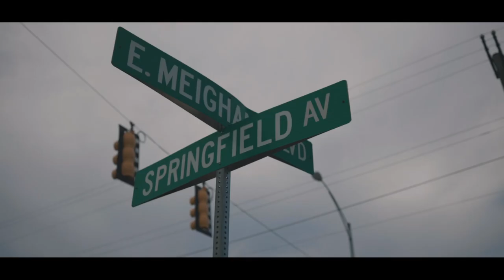YEAR of APE Mixtape - ODGR🦍 - ODG GUAPO - Shxt fa REAL